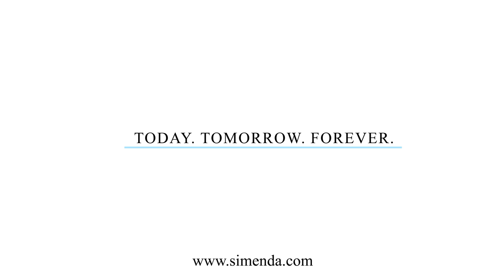Simenda Jewellery Sterling silver 925 and 9 karat gold earrings code 30918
About us.